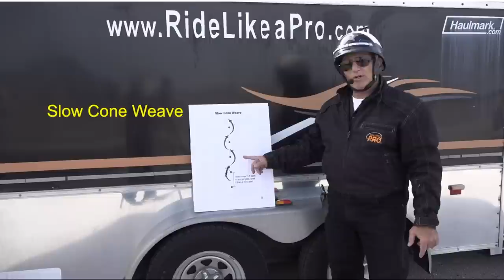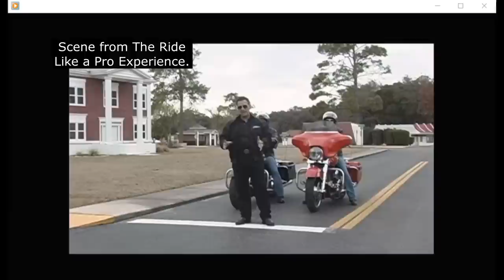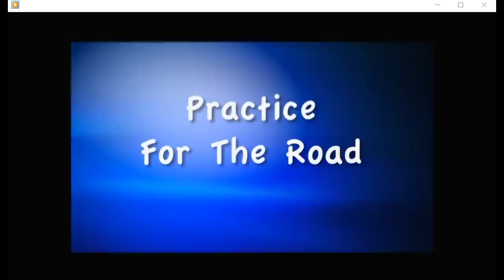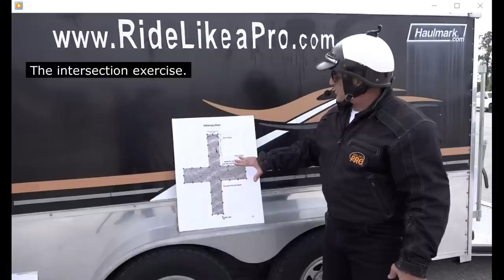Life saving techniques for the road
In this video I'll demonstrate how to practice proper techniques for the road.